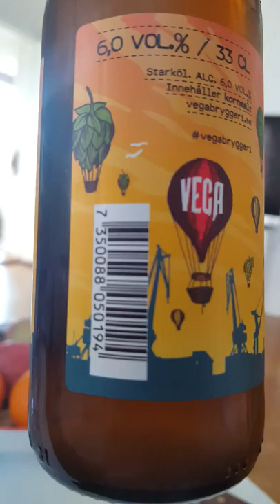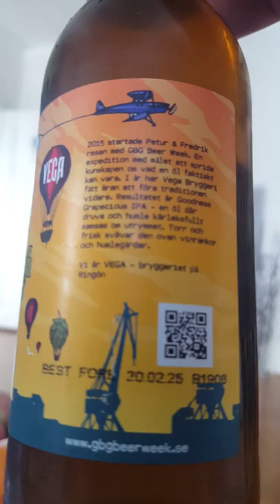#146 Vega Bryggeri Goodness Grapecious IPA 6 % (Official Gbg Beer Week 2019 Beer)